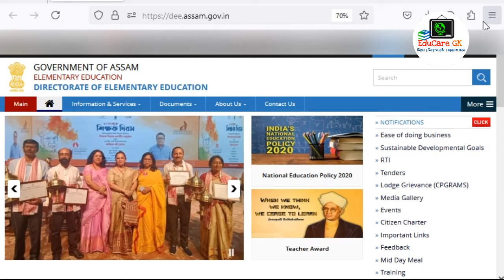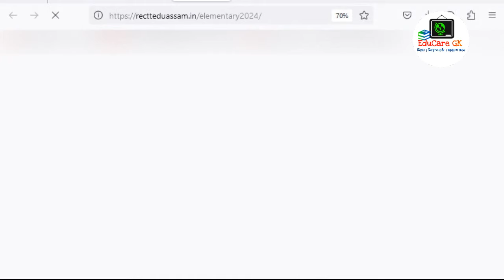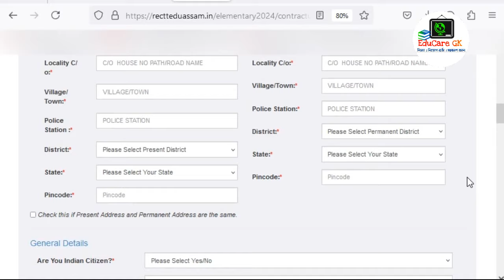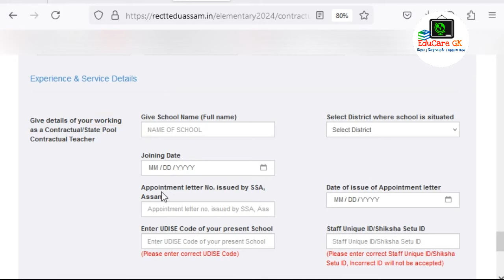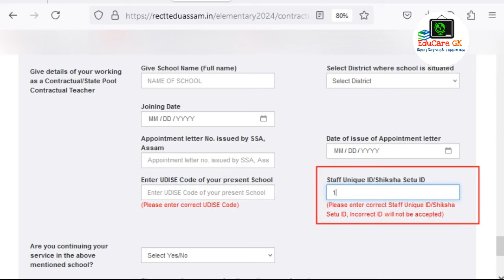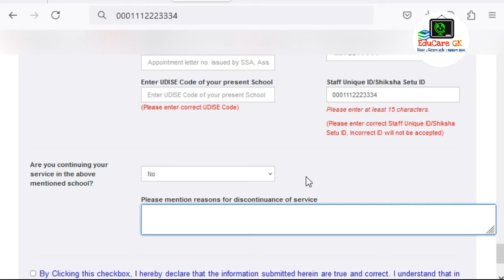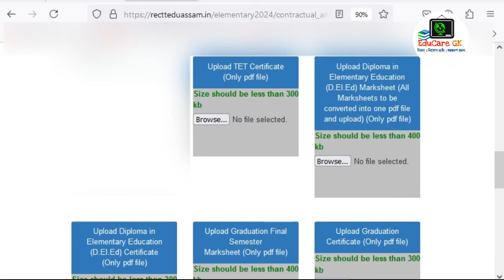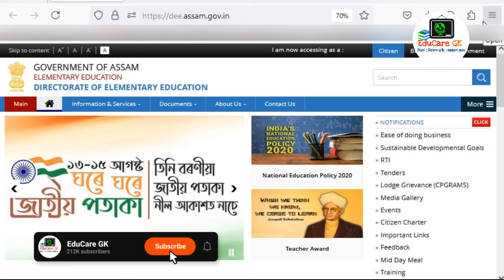অসম শিক্ষক নিযুক্তি ২০২৪ | Assam Teacher Special Recruitment 2024 | All Latest Updates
আন্তৰিক নমস্কাৰ জনালোঁ.. 🙏

অসমৰ সকলোধৰণৰ Competitive Examত সহায় হোৱাকৈ আমি তলৰ কিতাপবোৰ বাচনি কৰিছোঁ। আপোনালোকে Link বোৰত Click কৰি কিতাপ সমূহ কিনিব পাৰে।

📖 Master Guide for Teacher Eligibility Test (TET) cum Recruitment Test
📖 নিয়োগ দৰ্পণ
📖 সংক্ষিপ্ত অসম বিশ্বকোষ (শান্তনু কৌশিক বৰুৱা)
📖 ASSAM YEAR BOOK 2022 (Assamese)
📖 Assam Police Constable Recruitment Exam 2021-22

📖 General Studies Paper 1 2022
📖 General Studies Paper 2 2022